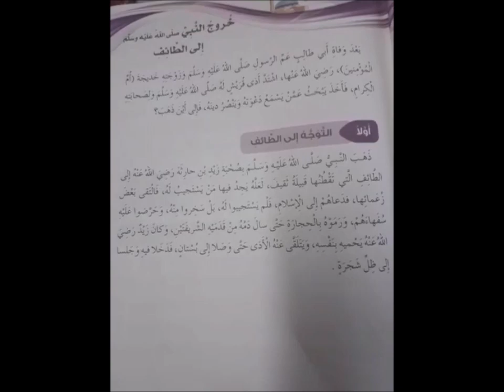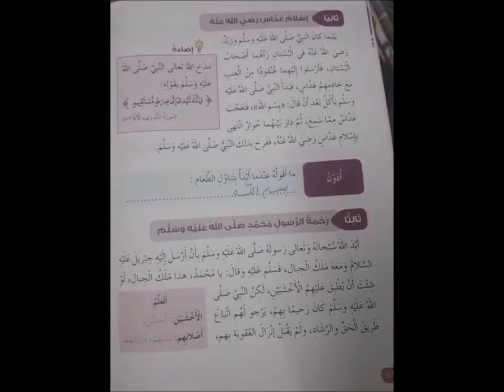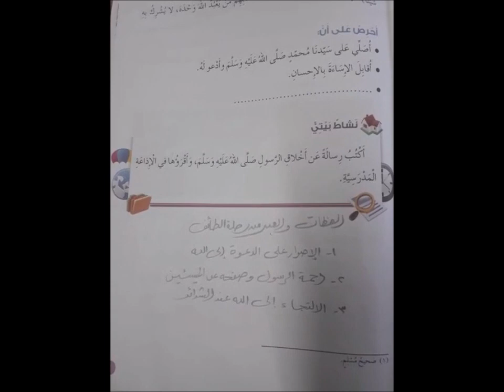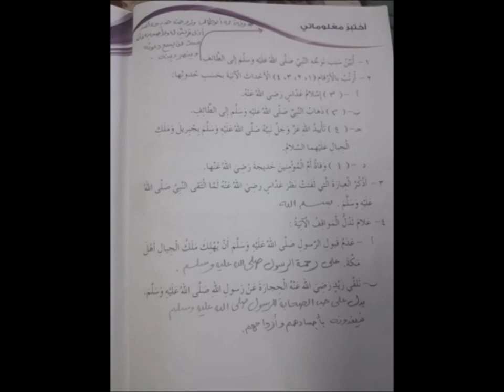التربية الإسلامية رابع الدرس الرابع والعشرون خروج النبي صلى الله عليه وسلم إلى الطائف